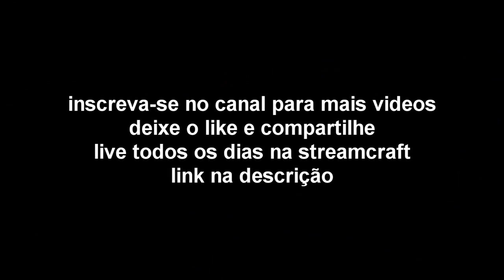Deu De Valentão Se Ferrou - Gta V Rp